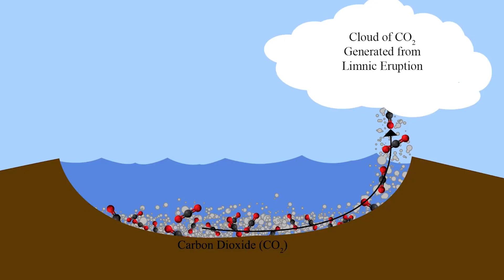世界上最危险的湖泊，曾经导致1700人死亡，被誉为非洲杀人湖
地球上存在着形形色色的湖泊
有的湖泊看起来美轮美奂
置身其中好像来到了异世界
有的湖泊看起来十分普通
但是却暗藏危机
能够杀人于无形